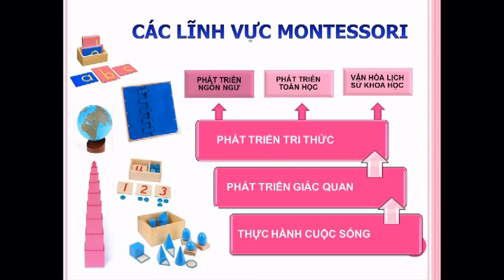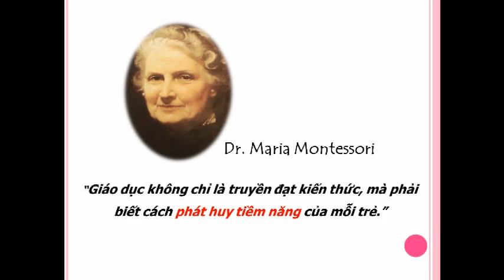Sakura Montessori Kindergarten in Vietnam in Hanoi